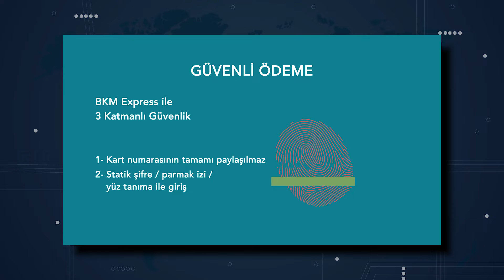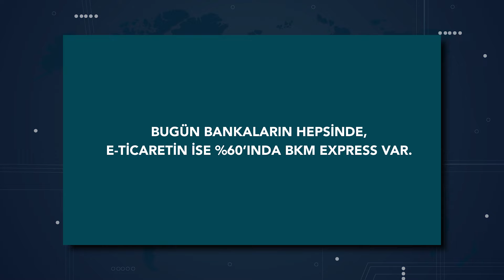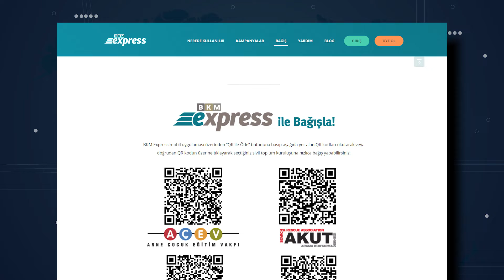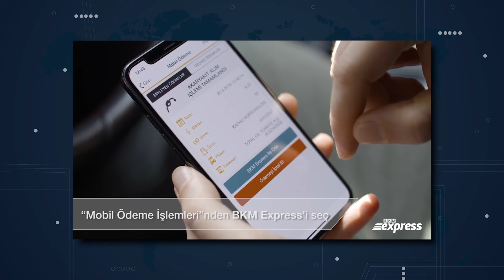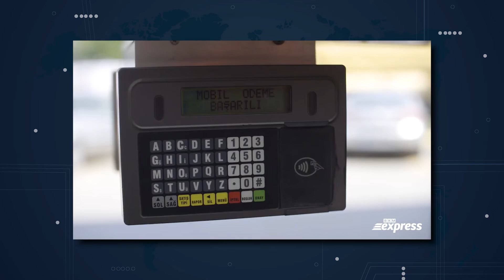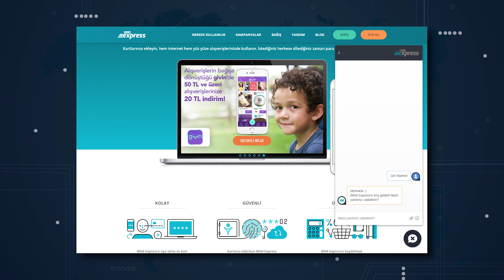BKM Express'in 6 yıllık macerası - Serkan Yazıcıoğlu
BKM Dijital Çözümlerden Sorumlu Genel Müdür Yardımcısı Serkan Yazıcıoğlu ile birlikte BKM Express'in son 6 yılını, sunduğu kolaylıkları ve yeni özellikleri üzerine konuştuk.